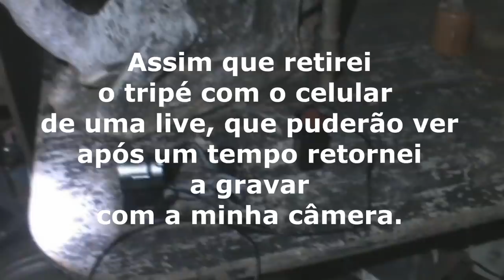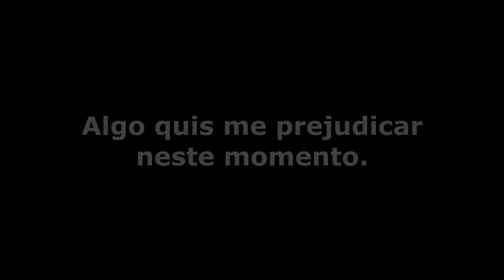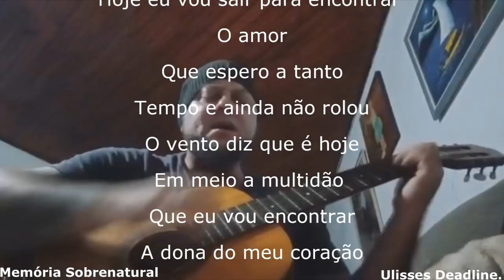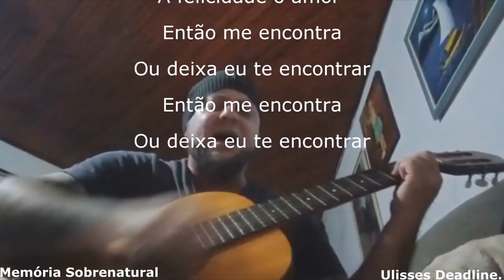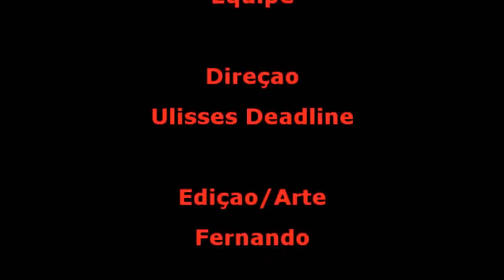DeadLine em: The Boilerroom aos vossos olhos Memória Sobrenatural